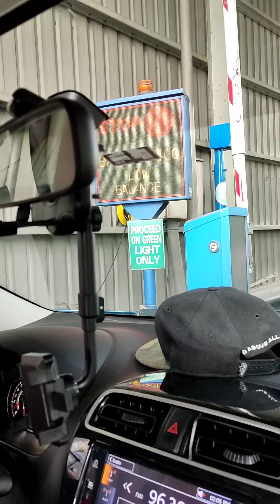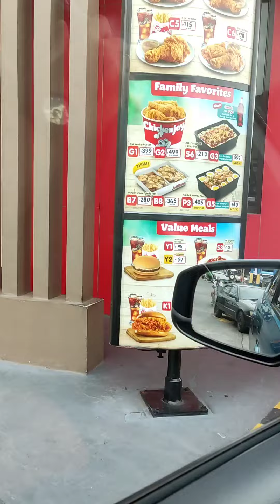na scam kami ni luisito vlogs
online scam Bernadette and erika 🤣🤣🤣🤣 sabi maganda daw saka sexy